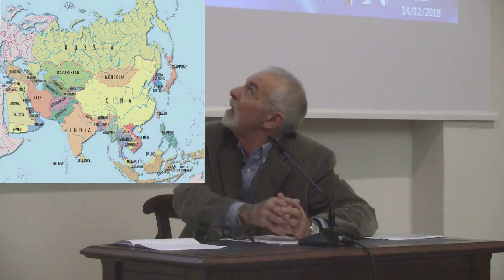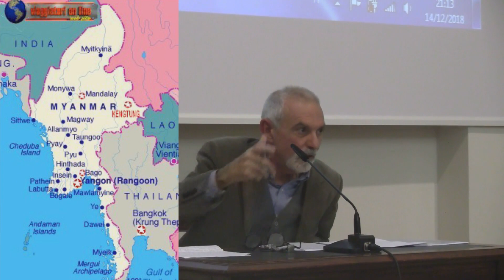Non dimentichiamo il popolo Rohingya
Incontro con Alberto Quattrucci, Comunità di Sant'Egidio. I grandi campi dei profughi Rohingya - tende e baracche fatte con pezzi di  plastica, legno e lamiera trovati alla meglio, in zone scoscese fatte di terra e di fango a causa delle piogge – sono abitati da famiglie numerose e da tantissimi bambini. Un popolo di bambini che chiede di avere un futuro, la cui vita è minacciata ogni giorno dalla mancanza di tutto, soprattutto di cibo e di acqua potabile.I loro visi hanno occhi troppo grandi, i loro corpi sono troppo magri, provati dalla fame e dalle stanchezza delle lunghe marce. Sono occhi che ti guardano con speranza, con curiosità, ma in cui leggi una infinita paura. Sono questi occhi la cosa che più ti colpisce quando ti addentri in queste distese di capanne o semplici tettoie, che vengono impropriamente chiamate "campi profughi" in cui si ammassano i rohingya."

Sono oltre un milione i profughi Rohingya rifugiati in Bangladesh, fuggito dal Myanmar. La maggioranza ha attraversato il confine via terra, attraverso l’unico varco possibile, altri hanno raggiunto il Bangladesh via mare. La maggior parte di loro, arrivata nell'agosto 2017, oggi ancora dorme in rifugi improvvisati con fogli di plastica, materiali di scarto e tende leggere fornite da gruppi di aiuto.

La Comunità di Sant’Egidio, insieme alla distribuzione di aiuti di emergenza, a partire dall'ottobre 2017, sta dando vita ad alcuni programmi di aiuto:

1. Sostegno medico e sanitario agli ospedali da campo di Shamlapur e Unchiprang, aperti dal MOAS - che registrano circa 700 visite al giorno- con la fornitura di medicinali, macchinari, e invio di personale medico.

2. Protezione dell’infanzia e educazione. dalla fine del gennaio 2018 la Comunità ha iniziato a fare scuola per circa 300 bambini nel campo di Jamtholi, in luoghi provvisori, collaborazione con l’associazione di giovani bangladeshi “We The Dreamers” e la Muhammadiyah indonesiana. Si sta realizzando la costruzione di una scuola stabile, con basamento fatto in mattoni. Si tratta di un progetto pilota che potrebbe riprodursi in vari Campi Rifugiati in Bangladesh.

3. Contatti con vari gruppi Rohingya in 5 Campi, come accoglienza alle domande specifiche e risposta ai bisogni più emergenti, insieme alla Caritas e alla Chiesa del Bangladesh.